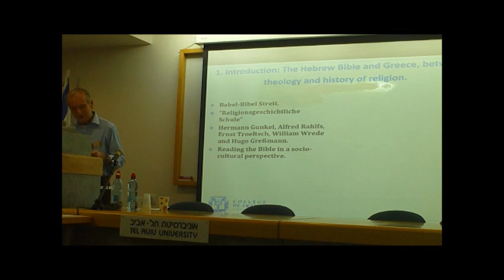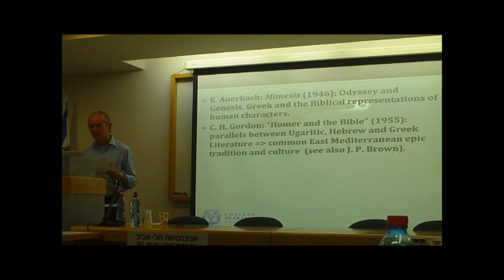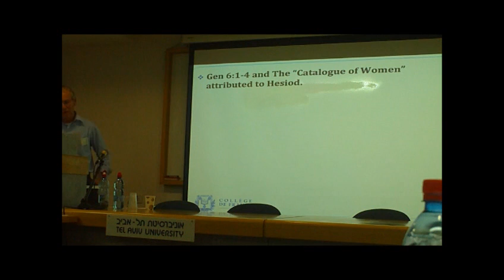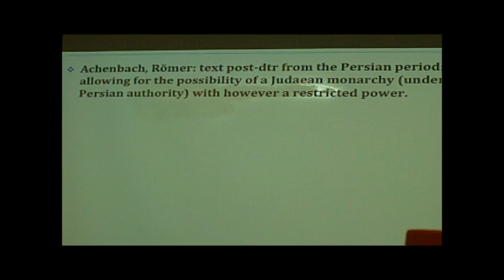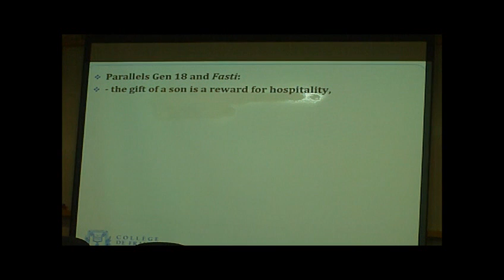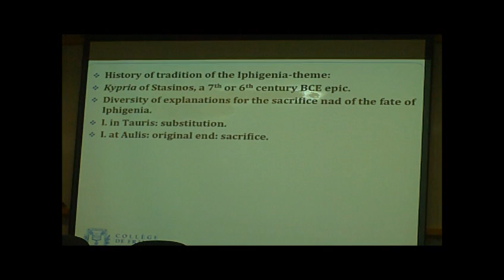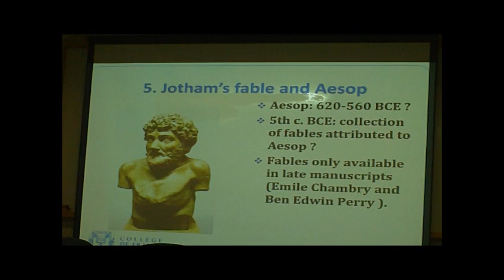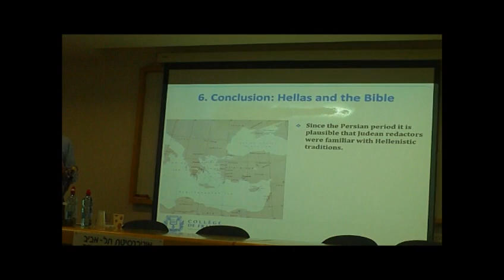Ancient Greece and Ancient Israel - Thomas Römer - Greek Mythology: some case studies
Thomas Römer  - Collège de France/University of Lausanne

Greek Mythology: some case studies

Ancient Greece and Ancient Israel: Interactions and Parallels
(10th to 4th Centuries BCE)

Conference at Tel Aviv University - October 28-30, 2012

Thomas Römer (1955) is Professor of Hebrew Bible at the Faculty of Theology
and Religious Studies at the University of Lausanne since 1993, and Professor at the College de France (chaire des milieux bibliques) since 2007.
He was Sackler Lecturer at the University of Tel Aviv in 2011.
His research interests are the formation of the Torah (especially the books of Genesis and Numbers), the formation of the Former Prophets and their Social and Historical Settings. Among his recent publications are The So-Called Deuteronomistic History (2nd ed. 2007) and an Introduction to the Old Testament (2nd ed. 2010. French, Spanish, Italian editions, German translation forthcoming).